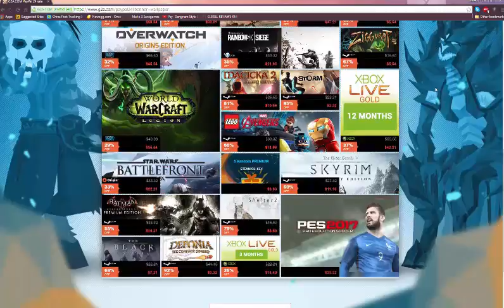Kid Tried to fight me on first day of high school...